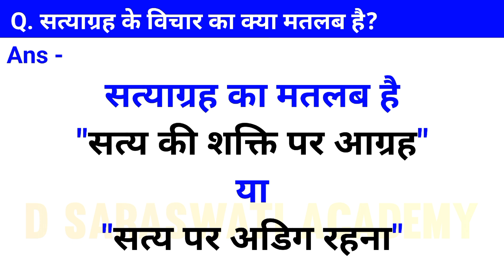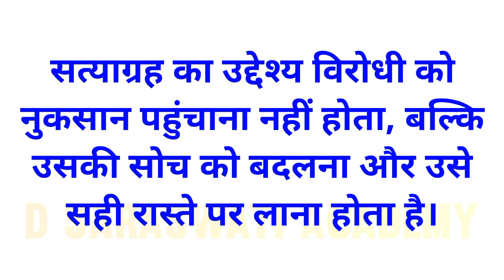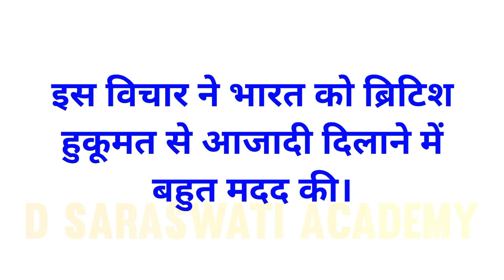सत्याग्रह के विचार का क्या मतलब है | भारत में राष्ट्रवाद | History Class 10 Question Answer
Keywords-

सत्याग्रह के विचार का क्या मतलब है
सत्याग्रह आंदोलन
सत्याग्रह आंदोलन क्या है
सत्याग्रह आंदोलन कब हुआ
सत्याग्रह आंदोलन क्या था
नमक सत्याग्रह आंदोलन
खेड़ा सत्याग्रह आंदोलन
satyagraha andolan
satyagraha andolan mahatma gandhi, satyagrah aandolan kya hai
satyagrah andolan kya tha
satyagraha andolan class 10
satyagrah andolan kab hua tha
satyagrah andolan kab hua
satyagraha andolan in hindi
satyagrah aandolan kise kahate hain
satyagraha andolan mahatma gandhi by khan sir
गांधीजी ने असहयोग आंदोलन को वापस लेने का फैसला क्यों लिया
असहयोग आंदोलन
असहयोग आंदोलन by khan sir
असहयोग आंदोलन इन हिंदी class 10
असहयोग आंदोलन प्रथम जन आंदोलन था कैसे
असहयोग आंदोलन by rajveer sir
asahyog andolan
asahyog andolan by khan sir
asahyog andolan kya hai
asahyog andolan ke karan
asahyog andolan kab hua tha
asahyog andolan class 10th
asahyog andolan ke karan avn parinaam ka varnan karen
भारत के लोग रॉलट एक्ट के विरोध में क्यों थे
bharat ke log rolet act ke virodh mein kyon the
पहले विश्वयुद्ध ने भारत में राष्ट्रीय आंदोलन के विकास में किस प्रकार योगदान दिया
pahle vishva yuddh ne bharat mein rashtriya andolan ke vikas mein kis prakar yogdan diya
pahle vishwa yudh ne bharat mein rashtriya andolan ke vikas mein kis prakar yogdan diya
pehle vishwa yudh ne bharat mein rashtriya andolan ke vikas mein kis prakar yogdan diya
social science class 10 board paper
social science class 10 history chapter 2
social science class 10 all chapters revision in one shot
itihas class 10 chapter 2
itihas class 10th chapter 2
itihas class 10 chapter 2 in hindi
itihas class 10 chapter 2 question answer
history class 10 all chapter in one video history class 10 icse
bharat me rashtravad class 10 in hindi by khan sir
bharat me rashtravad class 10 in hindi one shot
bharat me rashtravad class 10 in hindi question answer
bharat me rashtravad class 10 in hindi animation
bharat me rashtravad class 10 in hindi mcq